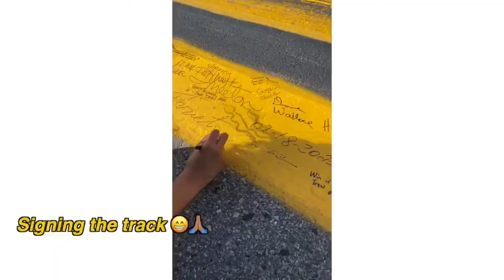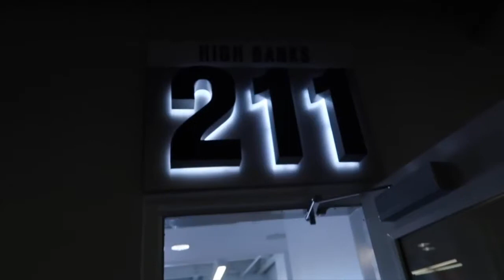My FIRST time at the Daytona 500 vlog! | pit-access, VIP seats, suites, and MORE!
I love hearing new video ideas 💡

A: My birthday is October 21st

A: I use Final Cut Pro

A: I use the Canon g7x mark ii and occasionally my phone

A: I live in the United States

Music.